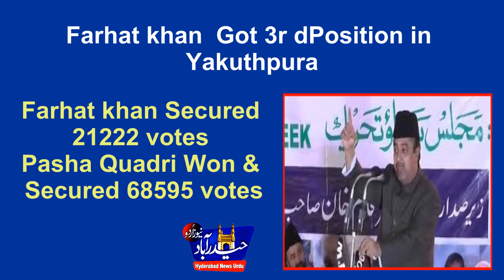CONGRESS/MBT & TDP Performence Against MIM in Elections 2018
CONGRESS/MBT & TDP Performences Against MIM in Elections 2018